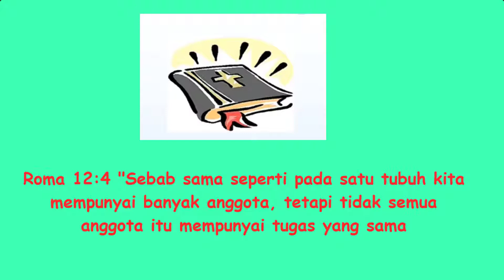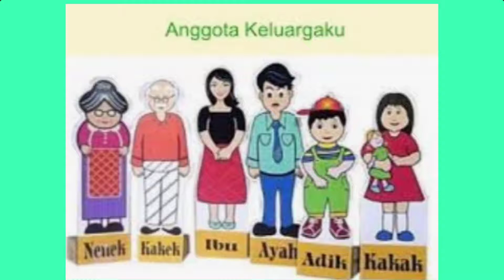Pelajaran Agama kelas 1